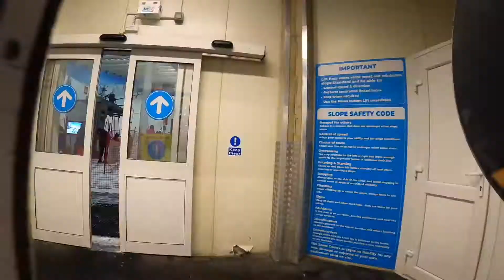Snowboard Riding Performance Coaching - Hemel Snow Centre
Become a friend and follower